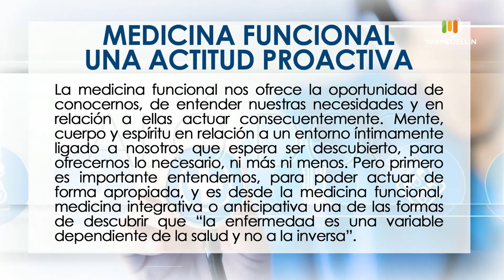Medicina Funcional, los comparendos como citatorios o sanción [Aló, doc] Telemedellín